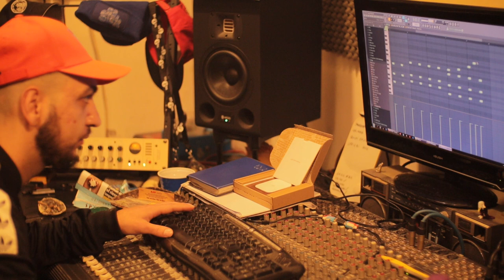Gitz X AzzA X Pilo X Mars - DANGEROUS (official music video)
Filmedanedited by @peaceanlove13